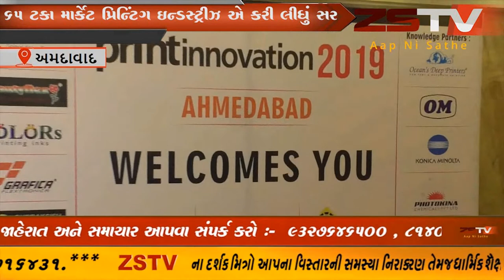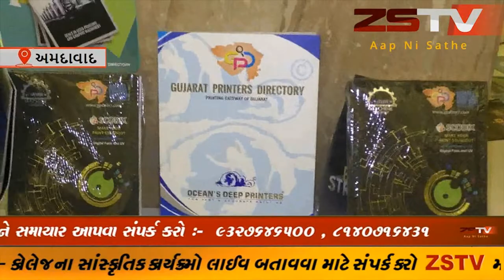અમદાવાદ દેશમાં પ્રિન્ટીંગ ઉદ્યોગનું માર્કેટ ખુબ ઝડપથી વધી રહ્યું છે